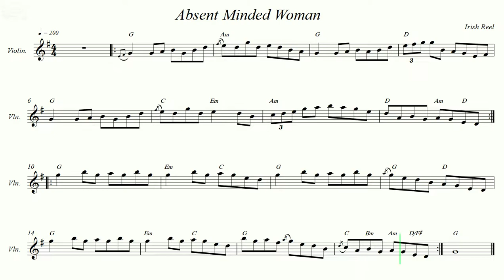Absent Minded Woman (An Bean Dearmadac)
Irish Reel.
Recorded sources:
The Whiskey Brothers - Cask Strength